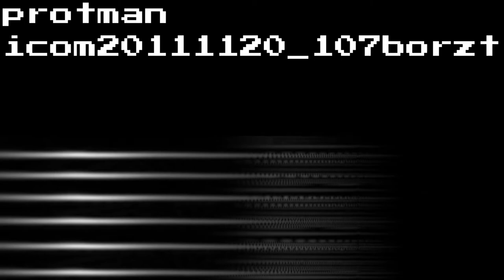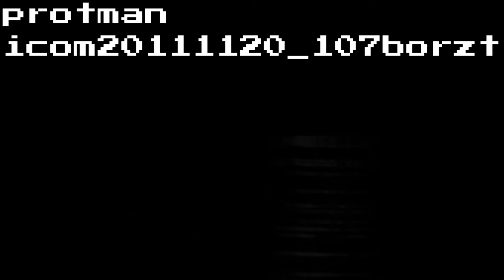protman icom20111120 107borzt